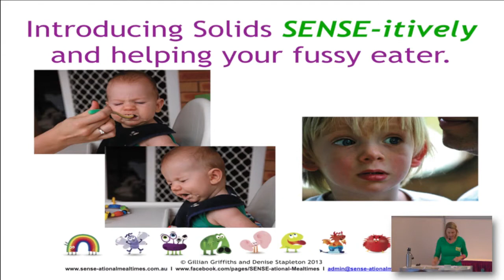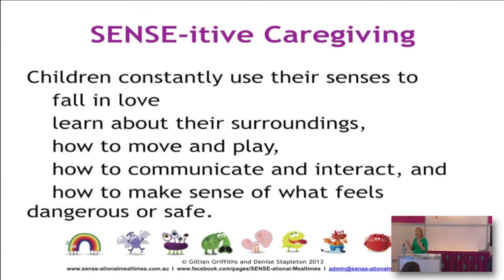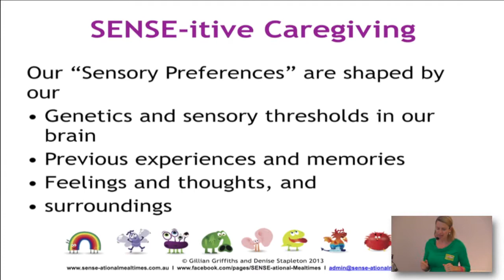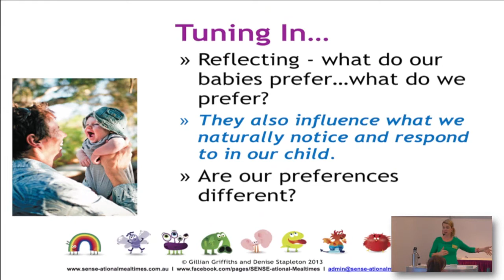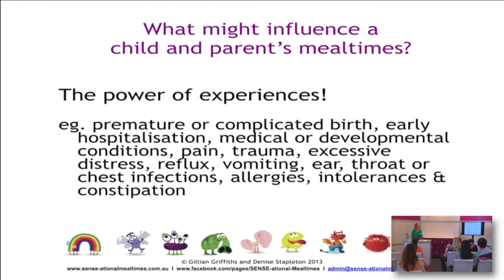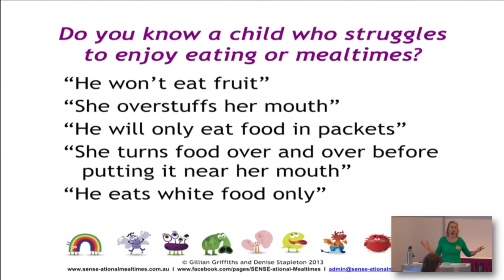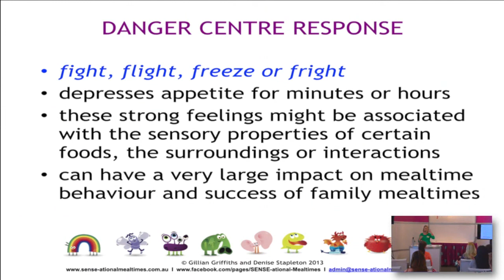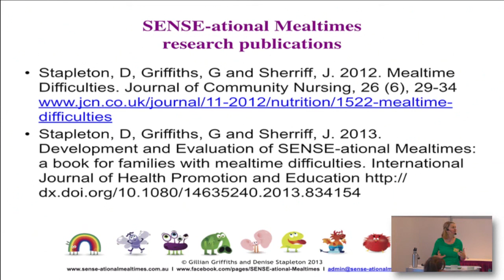Introducing Solids to Fussy Eaters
Pregnancy Babies & Children's Expo

Parenting Insights - Pregnancy Babies & Children's Expo Perth 2014.

Discover how to introduce solids  to  Fuss Eaters with SENSE-itively.

Perhaps you know a child who struggles to enjoy mealtimes?
You are not alone. Many parents worry and get frustrated when their child will not eat meat, vegetables or fruit, eats only white foods, refuses lumps, eats only packaged food or won’t try new food.

Find out how to prevent or help fussy eaters.

Specialist Speaker: Gillian Griffiths Senior occupational therapist, co-author of SENSE-ational Mealtimes, program manager, consultant, co-director of Engaging Your Senses and facilitator of professional development and caregiver programs.

Presented by: SENSE-ational Mealtimes

To see when the next  Pregnancy Babies & Children's Expo is on in your area be sure to check out our web site and
CLAIM YOUR FREE TICKETS.